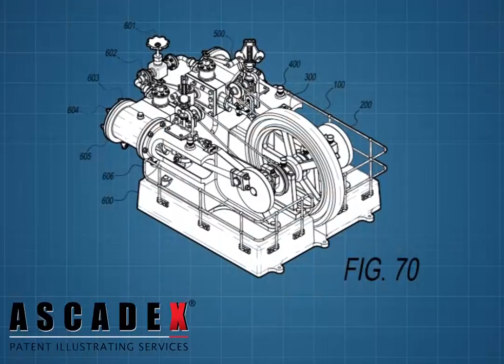ASCADEX Patent Illustrating Services PROOF 3